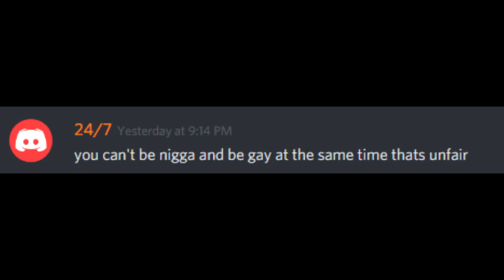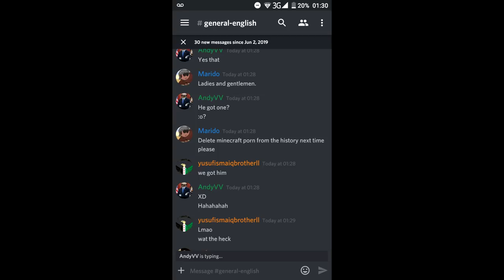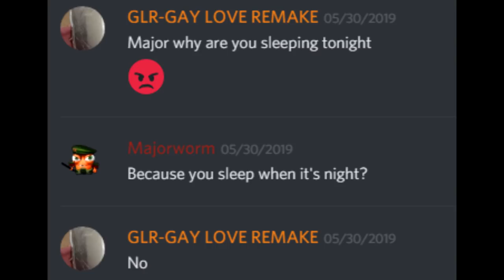No Context Galaxy Life Reborn Discord Server (5000 Member Special)